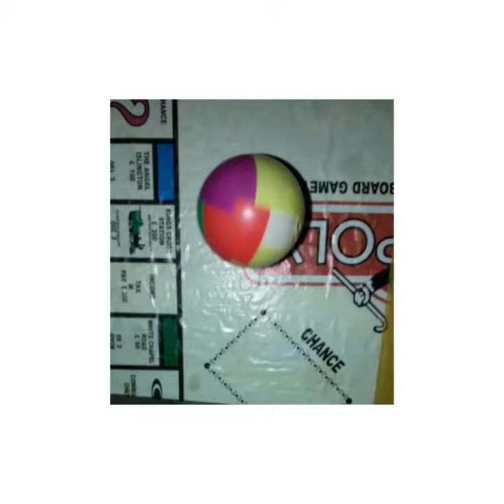How to make a six piece ball (Puzzle 🏐 )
With full details I'm am going to tell you how to do this . I have added a lot of information in this video , like I have put pictures of the blocks in this video so that, you can easily see what block is on what number.
Guys do not forget to subscribe to my YouTube channel so that you never miss any of my amazing content please like this video subscribe to my YouTube channel comment down below share it with your friends and please subscribe and press the bell icon.
If you want me to make any video on  something which you guys want to know please tell me in the comment section down below so that I can help you 💛💛